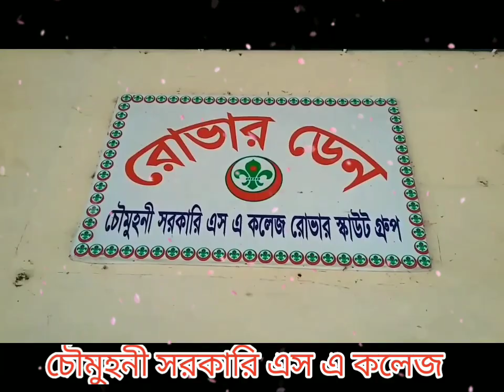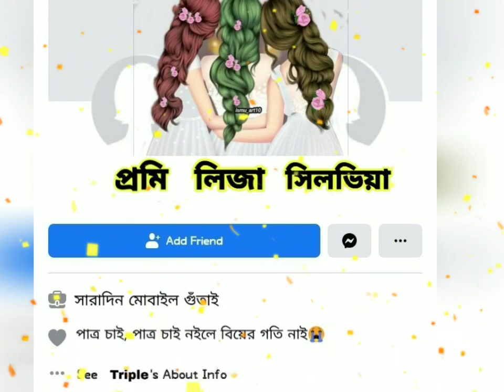Chowmuhani Govt S A College (B.B.A-2013 & M.B.A-2014) Batch